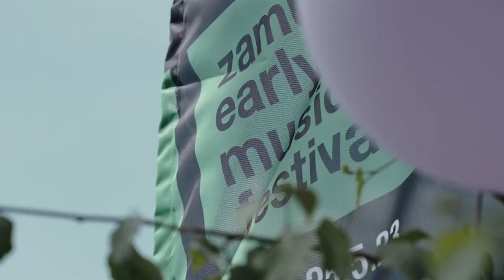zamus: early music festival 2023 // Marathon Highlights